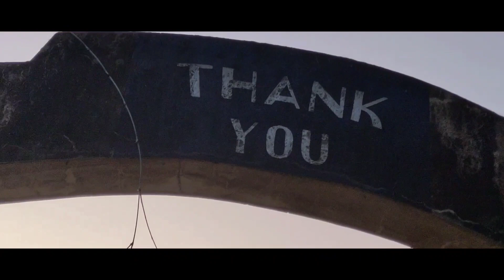Circket mach Mokokchung town pura view amezing mere vlog video me dekha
Mokokchung town pura view amezing mere vlog video me dekha

My First Vlogs | Laxman Biju Vlog | First Vlogs, My First Vlogs
first vlog
my first vlog in youtube
my vlog
Desi vlog
my vlog
Mokokchung cake recipe
MOKOKCHUNG CAKE RACE 2022
Mokokchung cake race win
Mokokchung cake race win today
published cake race win today